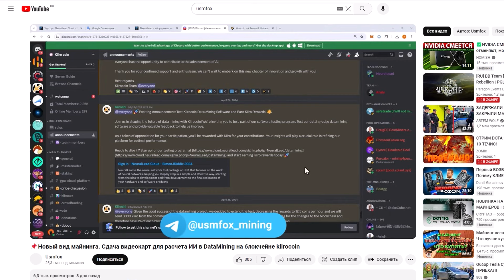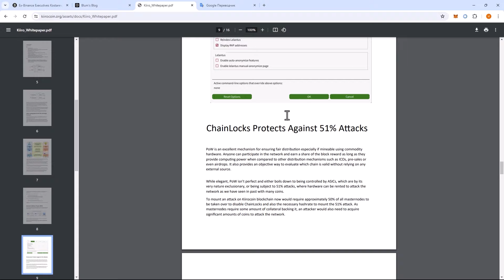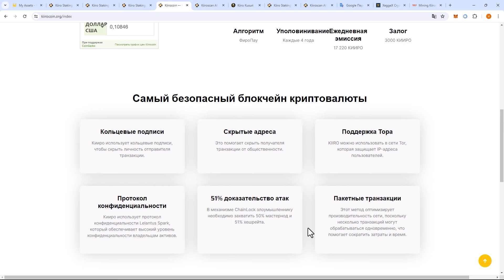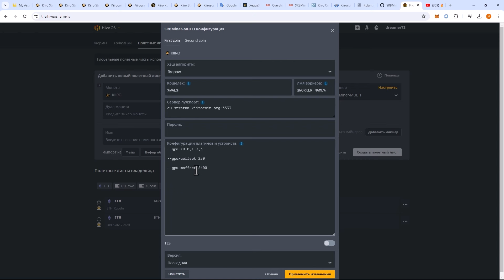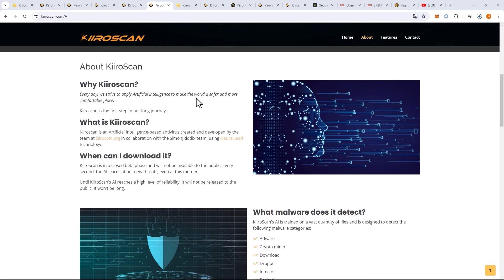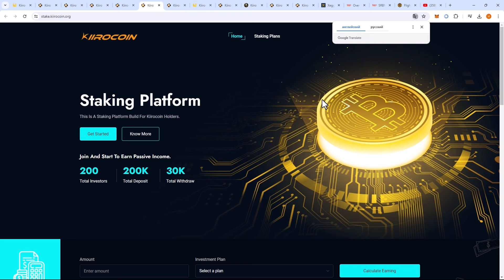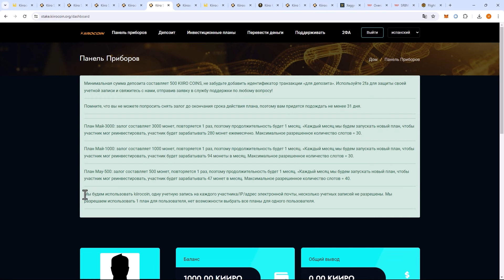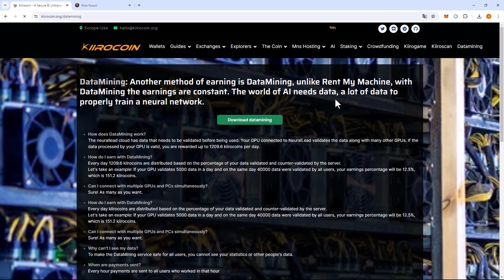📌 Обзор блокчейна Kiiro, Майнинг + стейкинг 100%+ APR, разгон Проекты Kiirogame, Kiiroscan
Тайминги:
00:00 Начало видео
00:00 О чем видео
00:40 Важно! Где покупать оборудование и узнавать о новостях первым
01:15 Токеномика блокчейна kiirocoin
02:18 Дорожная карта блокчейна kiirocoin
03:08 Команда блокчейна kirocoin
03:20 Прозрачность расходов команды
03:41 Сильные стороны kiirocoin
04:35 Какой пул для майнинга лучше?
05:18 Как начать майнинг на Hive OS
07:18 Кошельки и биржи для Kiirocoin
07:48 Антивирус KiiroScan
08:43 Платформа KiiroGame
09:56 Проект обучения ИИ DataMining
11:00 Как стейкать с доходностью 100%+ APR
14:45 Завершение видео